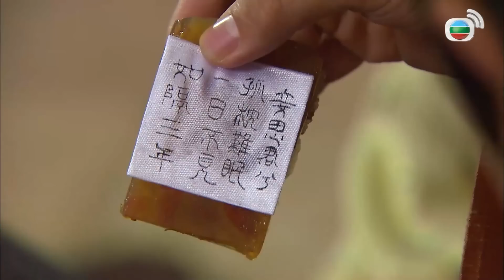TVB Đông Tây Cung Lược tập 16/25 | tiếng Việt | Quách Tấn An, Trần Pháp Lạp, Trần Mẫn Chi | TVB 2012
Phim TVB Đông Tây Cung Lược (Queens of Diamonds and Hearts)
Diễn viên: Quách Tấn An | Trần Pháp Lai | Trần Mẫn Chi | Tiểu Nghi | Lữ Tuệ Nghi | Nguyễn Triệu Tường | Tào Vĩnh Liêm | Huỳnh Trí Hiền | Kênh TVB tiếng Việt

✨Nội dung phim: Tề Tuyên Vương được cao nhân Chung Vô Diệm giúp đỡ, sau khi thành sự, Chung Vô Diệm lại muốn làm hoàng hậu, Yến Anh hiến kế cho Tuyên Vương lập cô và Hạ Nghênh Xuân làm Đông Cung và Tây Cung. Từ đó hai cô gái thường hay đấu phép với nhau, Tuyên Vương vì muốn quốc vận hanh thông, nhiều lần lợi dụng tình cảm chân thật của Vô Diệm. Nào ngờ một hiện tượng lạ “lục tinh liên châu” đột ngột xuất hiện, khiến thân phận của mọi người bị đảo lộn, dẫn đến nhiều phen dở khóc dở cười...